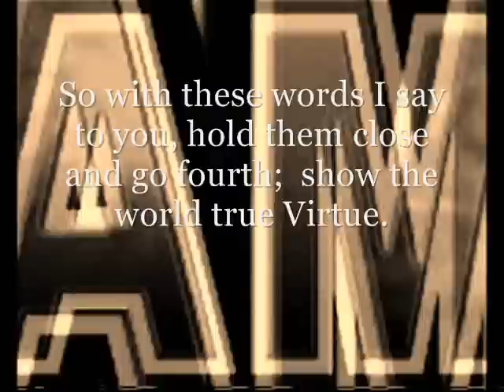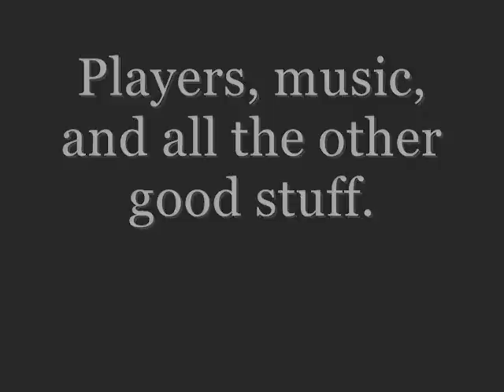Virtue (A Pit Combo Video)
A Pit combo video starring Tha Shogun, Enjoy.

The music selection in the credits has been changed from "Seize The Day" by Avenge Sevenfold to "Blurry" by Puddle of Mudd. because of Youtube being gay and disabling my music.  Seriously if they even just watched the video or even the credits I wouldn't have to go through this mess.  Also I will have to find another way to have the original video downloaded other than filefront because it's going to be shut down.  Any suggestions would be helpful, thank you.